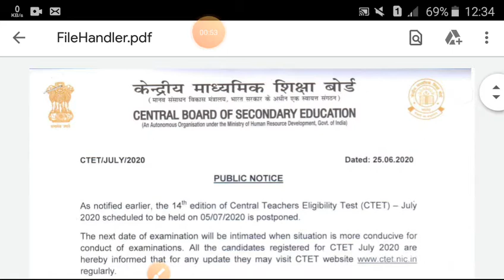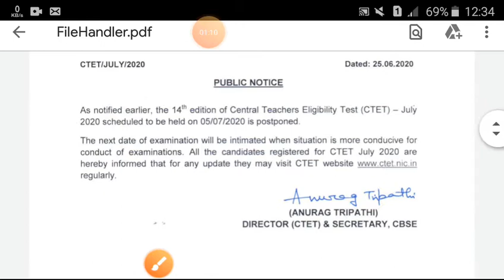CTET EXAM DATE NOTICE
C tet paper full information visit the www ctet nice. InKnowledge and curriculum bed second semester classes bed seductive semester class Knowledge and curriculum bed second semester c tet july knowledge and apacharik shicha niropacharik shicha  grant ka earth shicha ek do mukhi paratikriya hai pathkram ki avadharana pathyakram ke prakar pavalak ka shidhant avabhodhan gyan sansaleshan ke practice kar shichan ke abhikaran shichan ek trimukhi pratikriya hai two scientist shichan ka shabdik earth avamulya ke star pathakram ke bahubhasi pahalu samajik sambedana parhakram me shichak ki bhumika  bed second semester knowledge and curriculum ctet gyan v shuchana gyan ke shrot  gyan ke prakar types of knowledge and kripa kya hai apacharik v anaopacharik shicha anaipachariketar shicha pathyakram ke mulyakan ke star bisay kedradrit pathakram balance kendrit pathyakram kram ko DHARI ayog ka mulyakan u that shashank me chateau ki anu shashank hinata ctet opetional paper language bed English language hindi language bed  ceterage pedagogy or pedal gology of maith or maithmetical science ctet mathematics science bed entrance hindi pedagology sanskrit pedagogy puvachal bed second semester classes mgkv bed second semester classes bed first semester class ruhelkhand bed second semester classes lakhapur university bed 2nd semester class balance bikes samakalin shashank v education analysis of learning adhikari ka mulyakan ka mahavideoSURYA grahan सूर्य ग्रहण by water ray happy yoga day